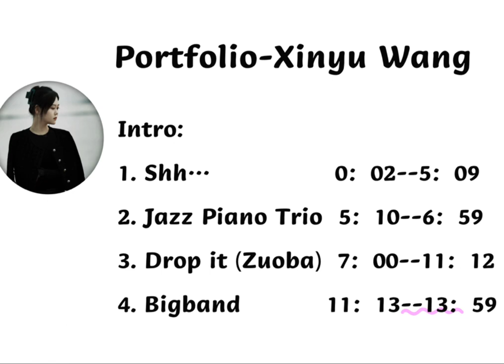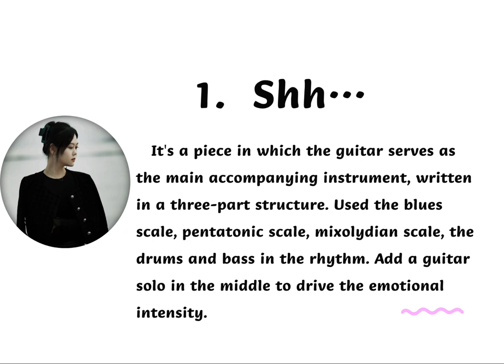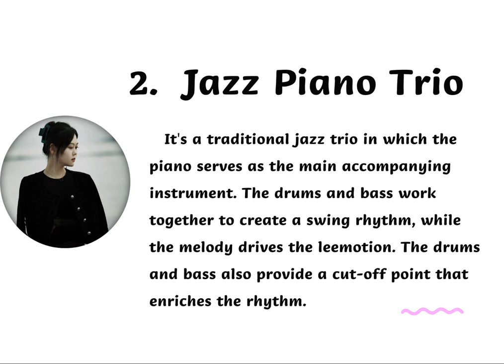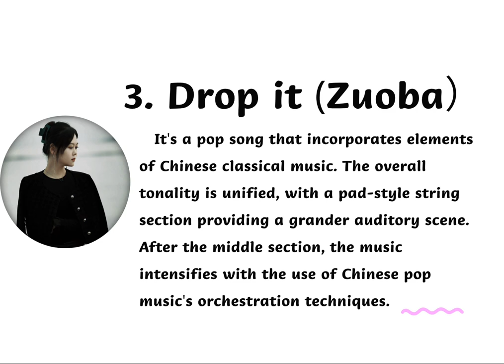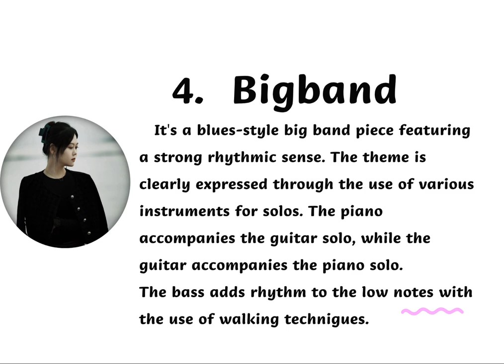Portfolio-Xinyu Wang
Intro:
1.  Shh…                    0：02--5：09
2. Jazz Piano Trio    5：10--6：59
3. Drop it (Zuoba)    7：00--11：12
4. Bigband                11：13--13：59